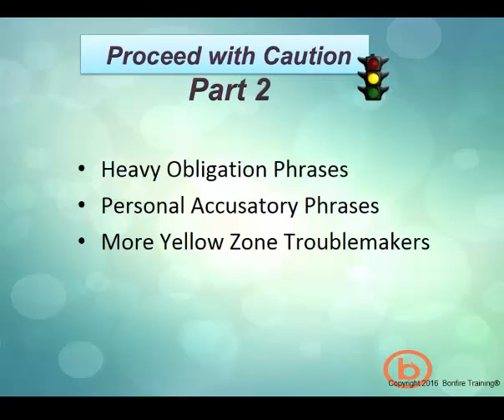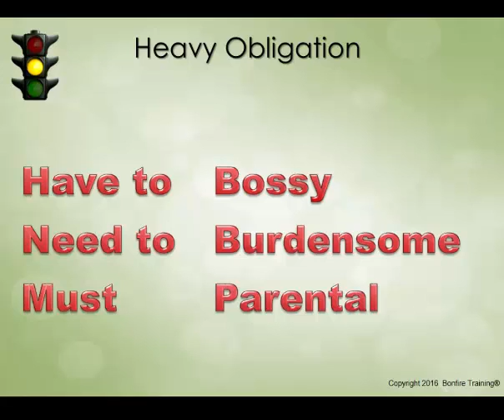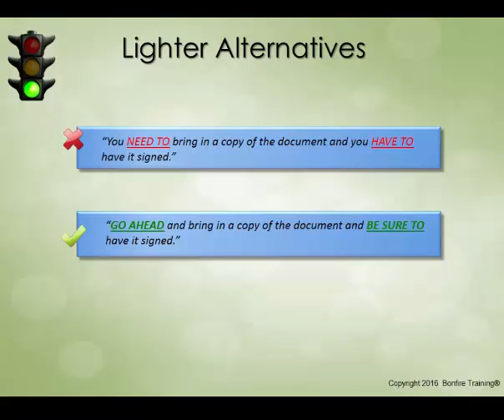Proceed with Caution Part 2